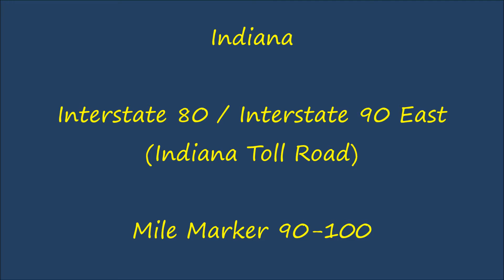Indiana - Interstate 80/Interstate 90 East (Indiana Toll Road) - Mile Marker 90 to 100 (5/28/13)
Driving on Interstate 80/Interstate 90 East (Indiana Toll Road) in Indiana from mile marker 90 to 100.